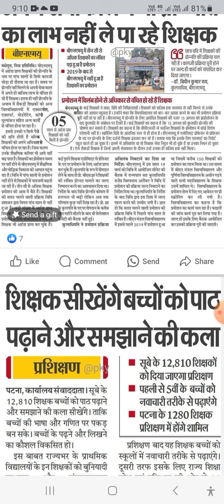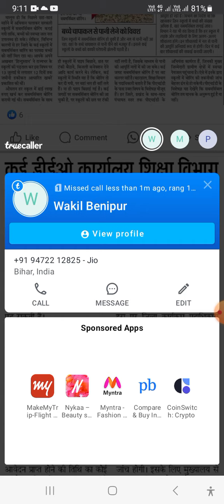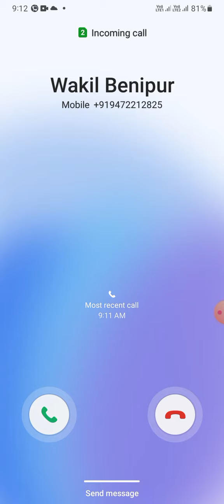news trending bihar viral currentaffairs teacher headlines